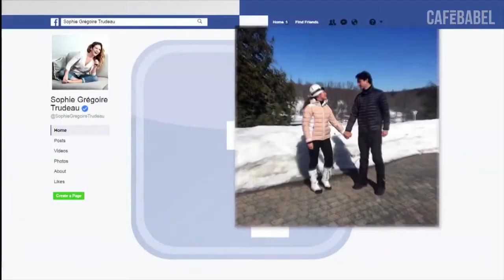WHO CARES? - Sexism in German politics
Recently in Germany, the head of the FDP (liberal party) was confronted with sexism during a TV debate in a time where elections are approaching rapidly.